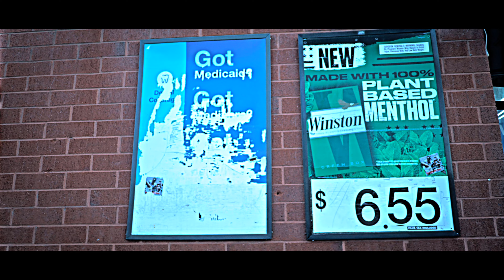JON BLAZE “FREE MIND” | A Trench Soldier Production💂🏾🏚